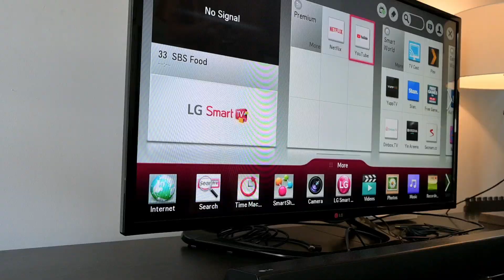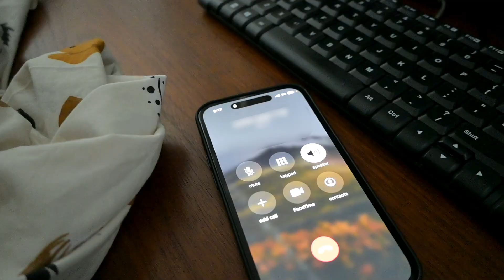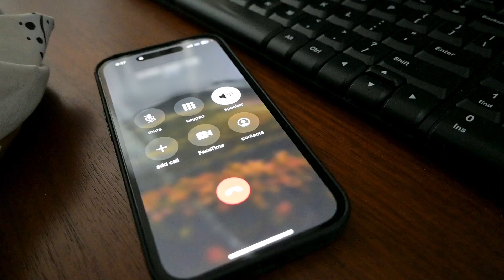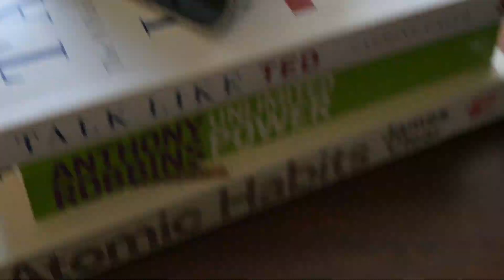We purchased the largest TV of our life.. so far (English sub) - Buhay Australia - Lifevlog2023 Ep14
During 2022 Australia's boxing day, we decided to get a much larger and updated television. Replacing our good old 10 year old LG TV. We got  LGUQ90 UHD 4K delivered after New Year.

Turn on English subtitle by clicking "CC" button on the video

Filipino Family - Buhay Australia - January 2023

Brisbane Australia

Pinoy in Australia

75 Inch TV